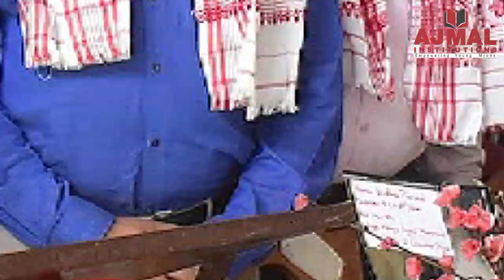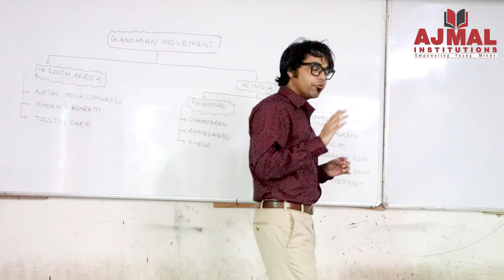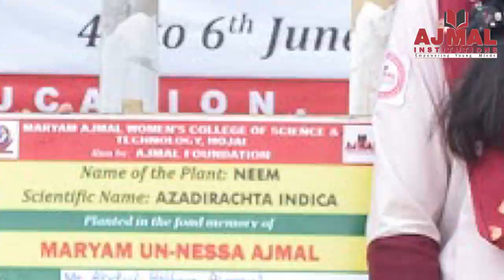BA+ IAS Coaching Program | NAMCE | Admission Going on 2023-24 | Girls & Boy’s | NAMCE, Hojai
Online Registration for Admission into B.A.+ IAS/ACS Coaching  (Session: 2023-24)
College: Nazir Ajmal Memorial College of Education, Hojai, Assam-782435

মহাবিদ্যালয় খনে লৈছে এক বিশেষ পদক্ষেপ, স্নাতক পাঠ্যক্ৰমৰ লগতে দিব UPSC পাঠ্যক্ৰমৰ ব্যৱস্থাajmalfoundation

1. Nazir Ajmal Memorial College of Education, Hojai (B.Ed., D.El.Ed.)
2. Ajmal Law College, Hojai,Assam
3. Maryam Ajmal Women’s College of Science & Technology, (B.A., B.Sc. with Major), Residential
4. Haji Ajmal Ali College, Nilbagan (B.A)
5. Ajmal College of Arts, Commerce & Science, Hojai, H.S. (All Streams), Residential
6. Maryam Ajmal Women’s College of Science & Technology, Hojai, (H.S. Science), Residential
7. Maryam Ajmal Women’s College of Arts, Hojai,H.S. (Arts), Residential
8. Maryam Ajmal Women’s College of Arts, Kharupetia, H.S. (Arts)
9. Maryam Ajmal Senior Secondary School, Gauripur
10. Ajmal College of Arts, Commerce & Science, Kharupetia, H.S. (All Streams)
11. Ajmal College of Arts & Science, Dhubri, H.S. (Arts & Science)
12. Ajmal College of Arts & Science, Hatsingimari, H.S. (Arts & Science)
13. Ajmal Senior Secondary School, Gauripur
14. Ajmal College of Arts & Science, Chenga
15. Ajmal College of Arts & Science, Kalgachia
16. Haji Ajmal Ali Junior College Nilbagan, H.S. (Arts)
17. Haji Ajmal Ali Memorial Junior College, Kapashbari, H.S. (Arts)
18. Ajmal College of Arts Choudhury Bazar, H.S. (Arts)
19. Ajmal College of Arts Dagaon,H.S. (Arts)
20. Ajmal College of Arts Hasrawbari, Kokrajhar, H.S. (Arts)
21. Ajmal College, Jungle Block H.S. (Arts), Jamunamukh, Hojai, Assam
22. Ajmal Modern Residential School, Bhelowguri
23. Ajmal Adarsha Jatiya Vidyalaya Haldiati (Tapatjuri) ,Akashiganga
24. Ajmal Study Centre KKHSOU, NIOS & Other Educational Projects &
      Schemes, Hojai